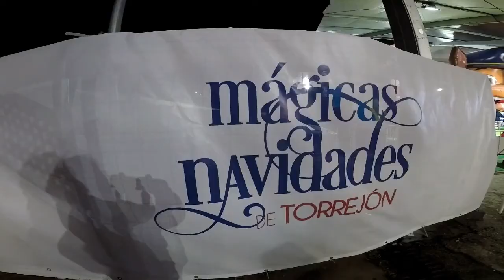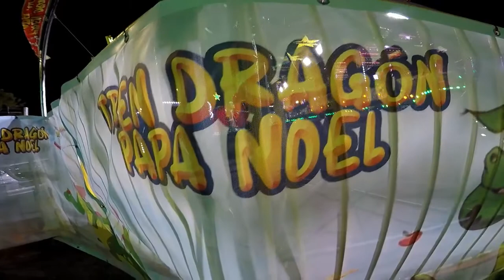Maravillosa Navidad Aventura En Torrejón De Ardoz - Parte - 8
Maravillosa Navidad Aventura En Torrejón De Ardoz - Madrid.      Parte - 8